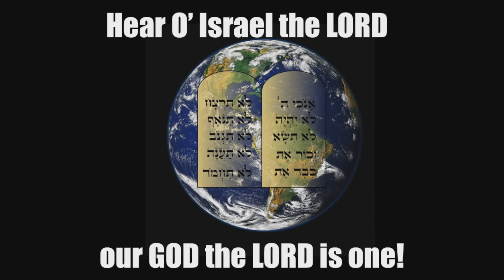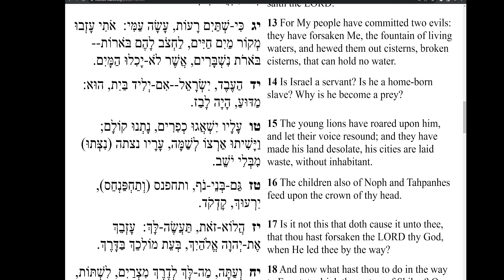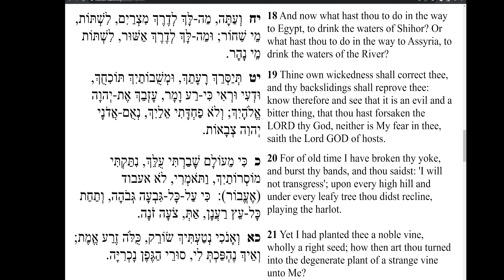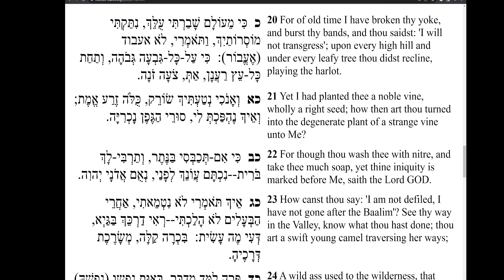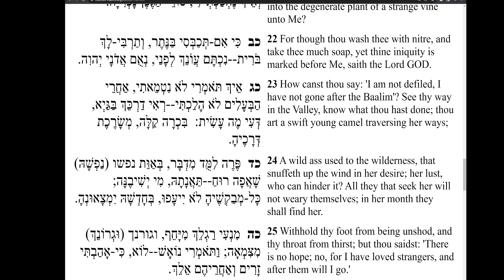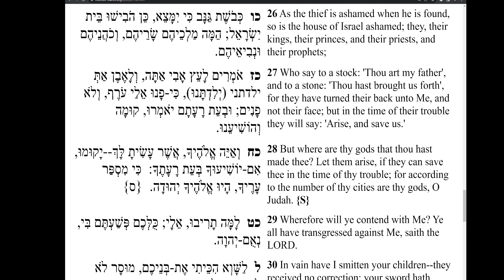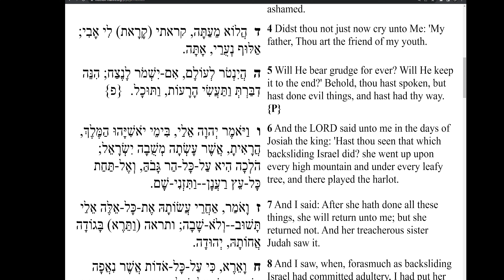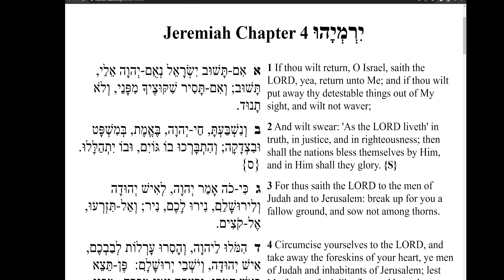Nasik Zurishaddai Yehudah - Haftarah "Matot/Masei"